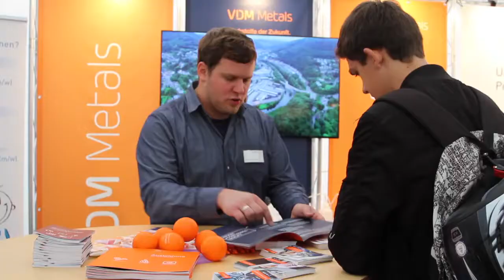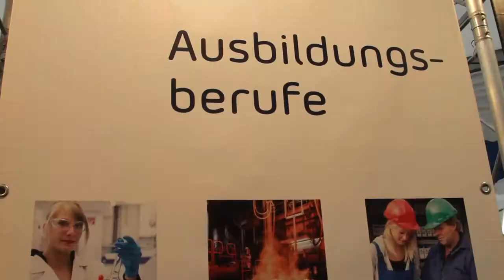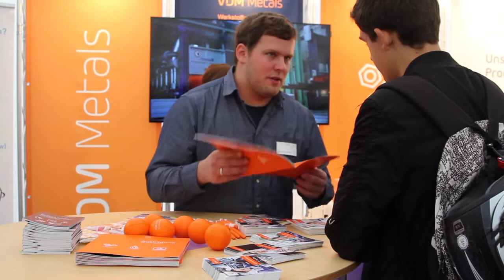VDM Metals auf Berufsorientierungsmessen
Was für Vorteile der Besuch einer Berufsorientierungsmesse haben kann, erfahrt ihr im Video. Außerdem wird VDM Metals als Arbeitgeber genauer vorgestellt.